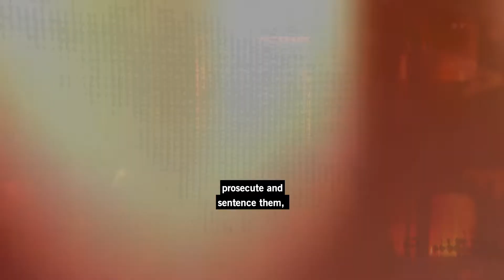Vahid Afkari- Tortured and Unjustly Jailed for Protesting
Vahid Afkari comes from a close-knit family.  On 17 September 2018, Vahid and his brother Navid were arrested for peacefully attending protests in Shiraz. Three  months later, his brother Habib was also arrested for peaceful protesting. Vahid, Navid and Habib were tortured repeatedly and forced to “confess” to crimes they  said they did not commit.
Navid was executed in September 2020, and Habib spent 550 days in solitary confinement, and was released from prison in March 2022.
Vahid has been in solitary confinement since September 2020, unjustly convicted of various baseless crimes and sentenced to decades in prison and 74 lashes.
Tell Iran to free Vahid Afkari